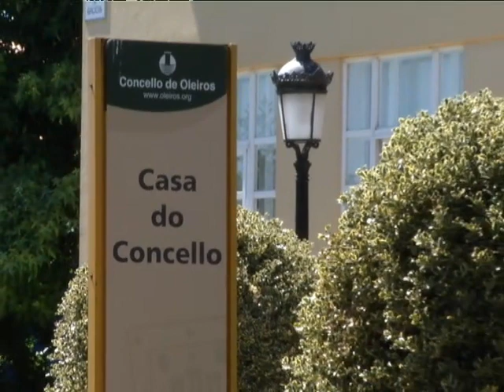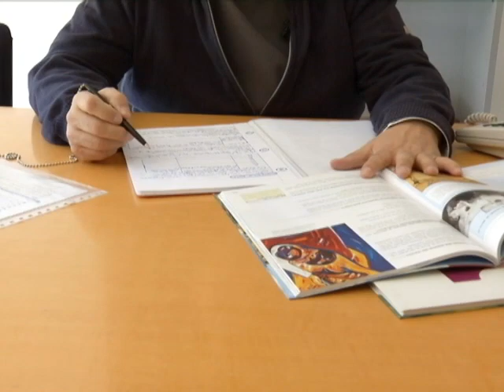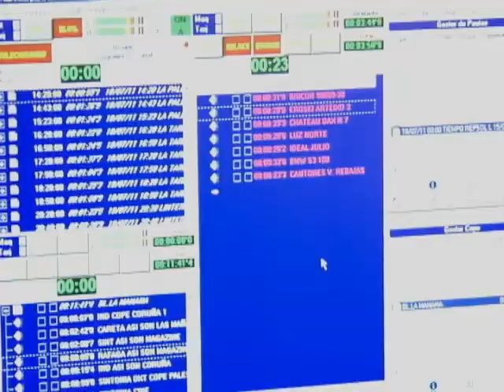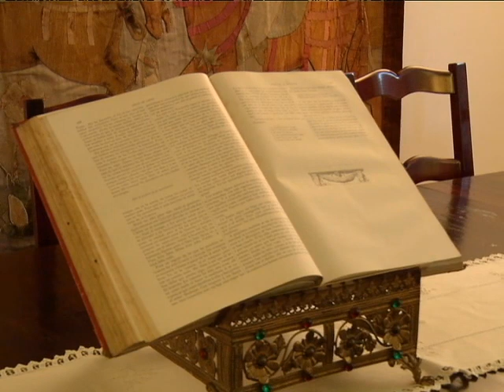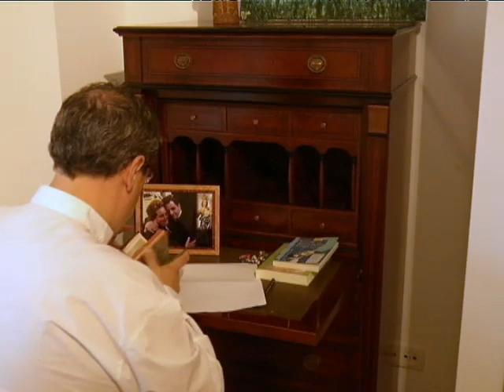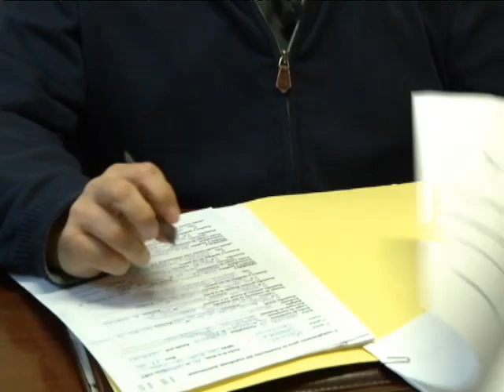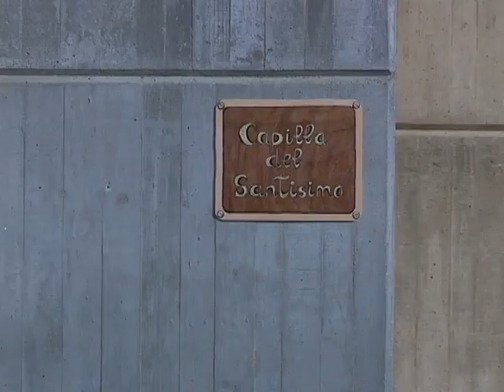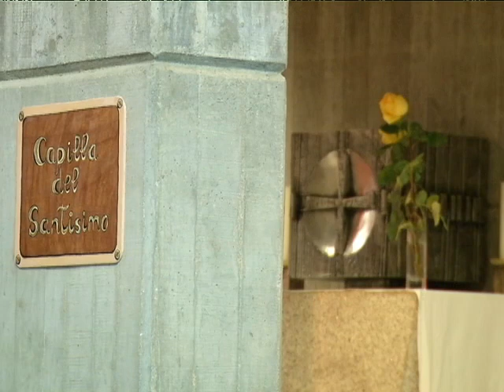Parroquias de Galicia (Santa Cruz &Lians)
Esta semana en Parroquias de Galicia visitaremos o Concello Coruñés de Oleiros, conoceremos la belleza de esta zona, estaremos en el castillo  de Santa Cruz y visitaremos las principales playas de esta zona, además estaremos con Don José Carlos sacerdote encargado de dos de las parroquias de esta zona, estaremos con varios de sus feligreses, con el coro, los catequistas e incluso visitaremos la sede de Cáritas. Además conoceremos la romántica historia de Idilio y María Estrella, estaremos con un matrimonio que acaban de ser padres por primera vez y además acompañaremos a este párroco hasta los estudios de COPE Coruña donde colabora y al Instituto Blanco Amor donde imparte clase...